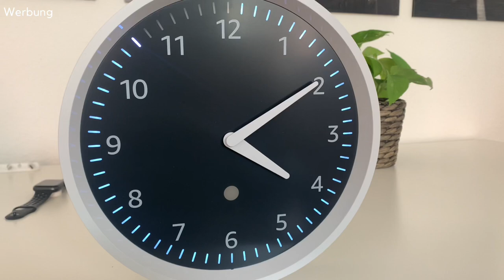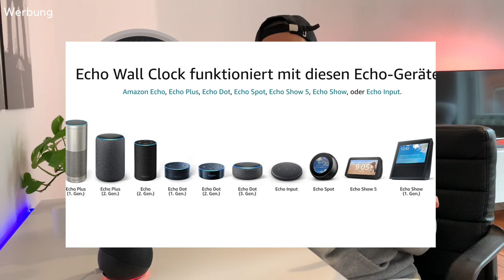Meine Top Alexa Smart Home Geräte - dieses Zubehör nutze ich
Heute zeige ich euch meine Top Alexa Geräte, die ich in meinem Alltag verwende. Dabei geht es von elektronischen Geräten wie smarte Glühbirnen und Steckdosen bis hin zu Dekoartikel. Viel Spaß Freunde :)

Produkte im Video:

Alexa Wandhalterung

Echo Show 5 Akku

Echo Flex

Amazon Alexa Wall Clock

Smarte Glühbirne